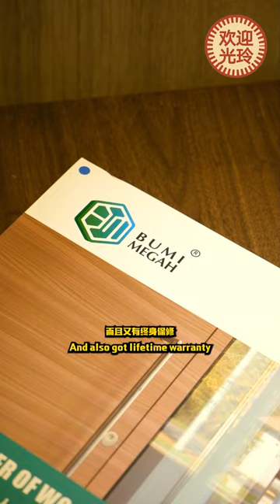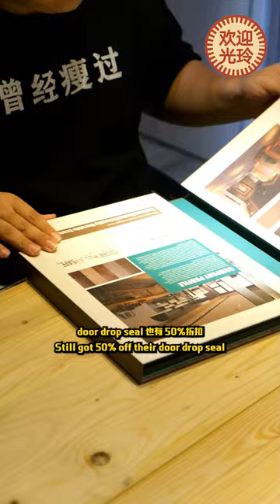前闺蜜变富太 | Ex-bff became tai tai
前闺蜜变富太，竟然还想勾引我老公！家里安装 Bumi Megah  的高质量木门就不怕老公和小三玩泼水！

Ex-bff became tai tai! Install high quality timber doors from Bumi Megah , then you don’t have to worry about your husband playing water with small 3!

**特别优惠 Special Promotions**
特价 $699 (原价 $899), 附送免费楣梁、黑色门铰链、黑色强磁门吸和黑色杠杆锁套

Promo price $699 (U.P. $899), FREE architrave, black hinges, black magnetic stopper & black lever lock set

 - 100%防水、防白蚁 | 100% water & termite proof
 - 隔音降噪 | Noise reduction
 - 终身保修 | Life-time warranty

Bumi Megah
📍 No. 10 Admiralty Street, #04-43 North Link Building, S757695
⏰ Mon to Sat - 9am to 6pm

马一朵 | Charlene 黄湘淋 | Évonlotion | thatericboy

►Hair for Kelvin & Charlene: Shunji Matsuo